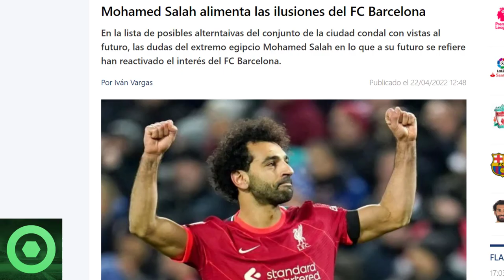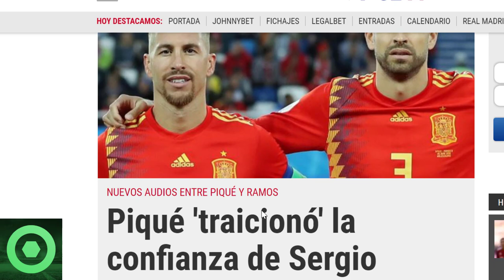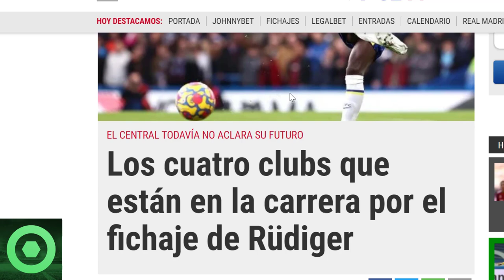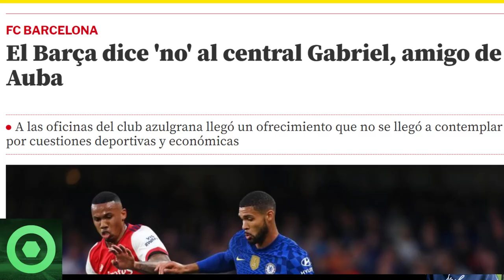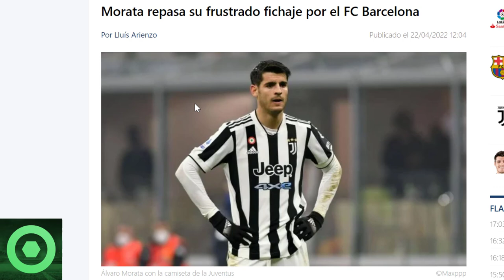💥¡𝗔𝗧𝗘𝗡𝗖𝗜Ó𝗡!💥 𝗕𝗨𝗘𝗡𝗔𝗦 Notícias De 𝗠𝗼𝗵𝗮𝗺𝗲𝗱 𝗦𝗮𝗹𝗮𝗵 Para El Barça 🔴 Morata, Rudiger Y Más De Mercato 🟥